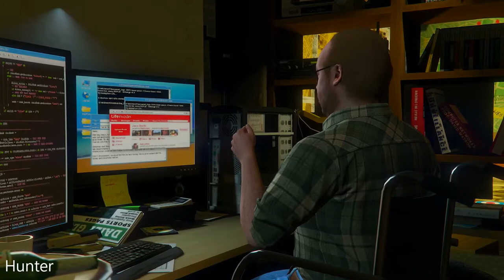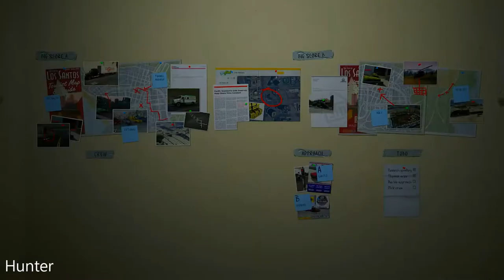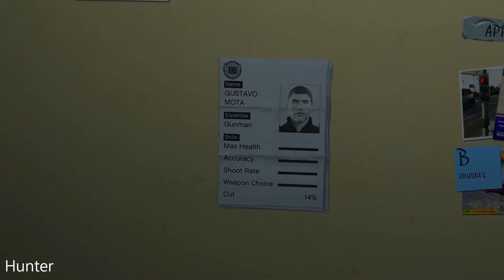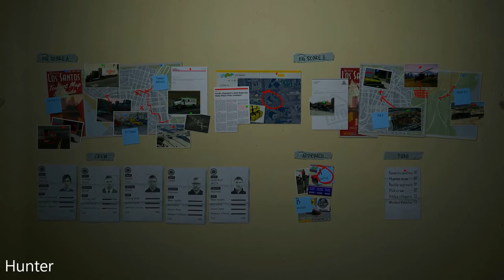GTA 5 | Xbox Series X | Walkthrough Part 24 Gameplay LETS PLAY